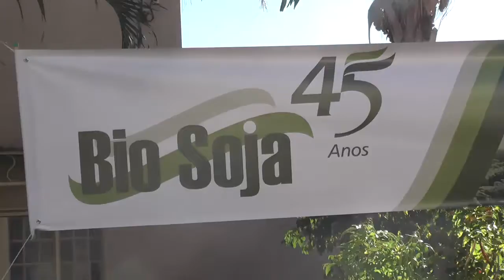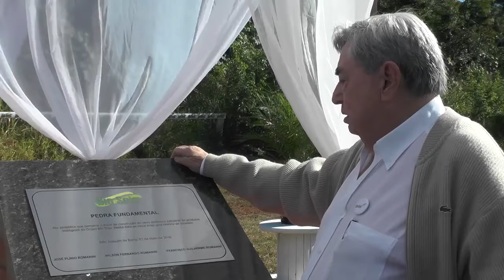Bio Soja comemora 45 anos de uma trajetória de conquistas e inovação em São Joaquim da Barra 2016